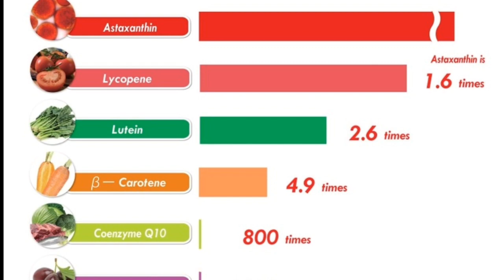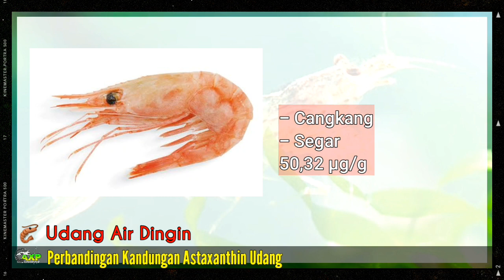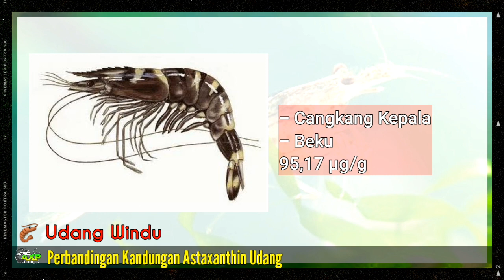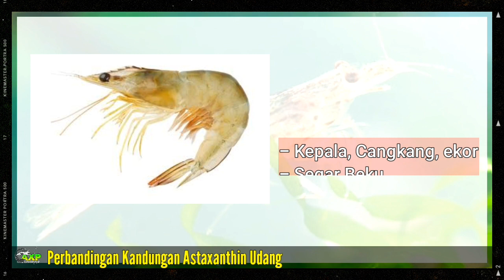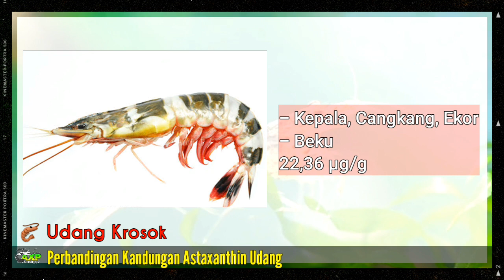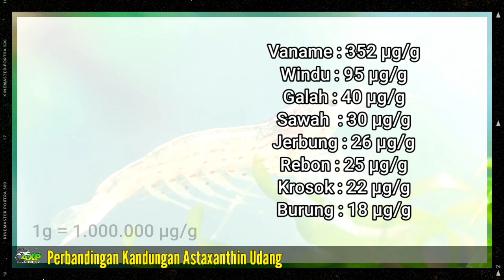Rugi Kalo Ngak Tahu !! Ini Jenis Udang Terbaik Untuk Treatment Channa Maru Yellow Sentarum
Divideo ini kita akan mengulas Jenis Udang Terbaik Untuk Treatment Channa Maru Yellow Sentarum atau Red Barito. Terutama dalam treatment warnq channa maru. udang pakan channa terdiri dari berbagai macam jenis dan olahan, mulai dari udang kering untuk channa, udang beku untuk channa, udang hidup untuk channa, udang basah untuk channa, udang rebon untuk channa. udang carophyll channa dan sebagainya  termasuk pasta udang channa. udang untuk channa yellow sentarum atau udang untuk channa maru  red barito juga banyak dalam bentuk kemasan yang sudah diracik channa udang kering.
Kita juga akan mengulasTreatment channa maru yellow sentarum, treatment warna channa maru ys, treatment warna channa maru yellow sentarum, treatment warna maru ys dan treatment warna red barito